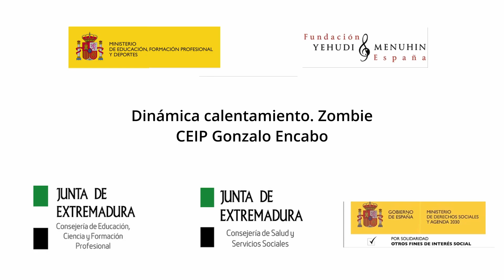Dinámica Zombie. CEIP Gonzalo Encabo. Extremadura